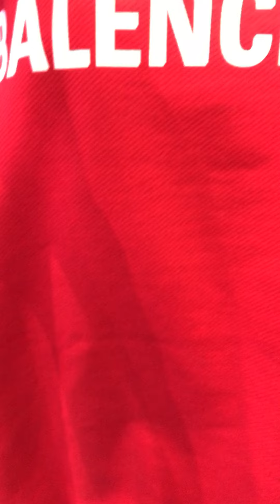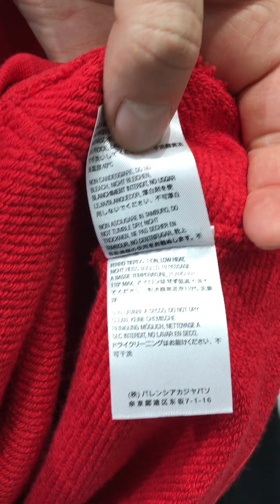Толстовки Balenciaga для мужчин в большем ассортименте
- получите бесплатно 3 прямых контакта поставщика.
- курс по отправки вещей из Турции

Предлагаю вам эксклюзивную базу с сотнями контактов проверенных поставщиков.

В базу входит:
·         От 400 контактов поставщиков;
·         Более 50 000 вещей.

Отобрал только тех поставщиков, которые:
·         Производят высококачественный товар;
·         Быстро отгружают заказы;
·         Поддерживают связь с клиентами;
·         Оперативно решают все возникшие проблемы.

Благодаря проверки каждого, вы не столкнетесь с недобросовестными производителями!
В нашей базе вас ждут лучшие цены и условия, с которыми мы и наши коллеги работаем годами.

- про базу поставщиков и какие есть способы оплаты.